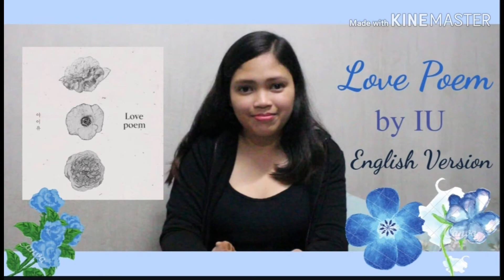[English Cover] LOVE POEM by 아이유 IU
I had translated the lyrics so that this song reaches a lot of you who who need to hear these words...

I think IU wrote this song, not only for those who went away. But, also those who were left behind.

It's okay if we cry and stop for a while. But i hope we'll never give up.

We may never know the purpose. But may we never stop searching for it.

This is a Love Poem. 💜